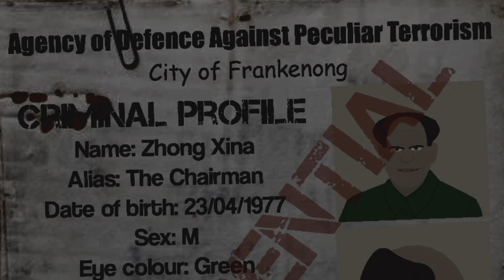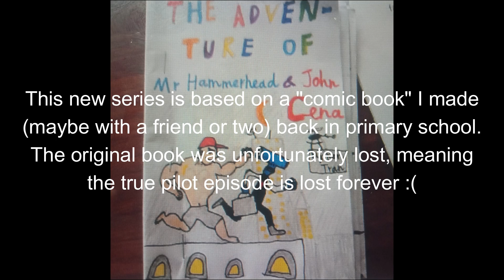The Adventures of Mr Hammerhead & John Cena intro sequence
A new series with a completely different story and setting is coming soon!